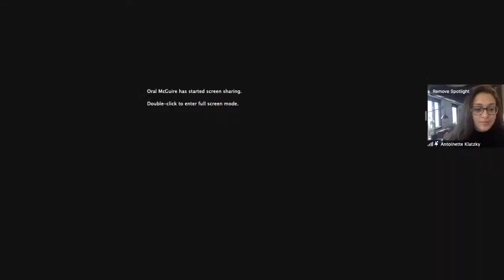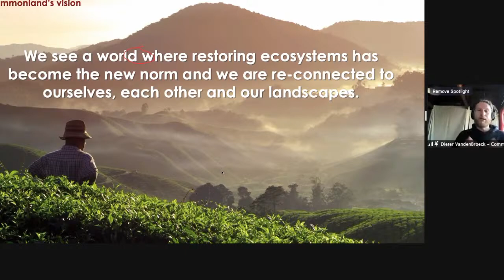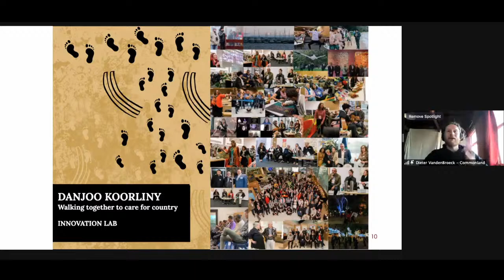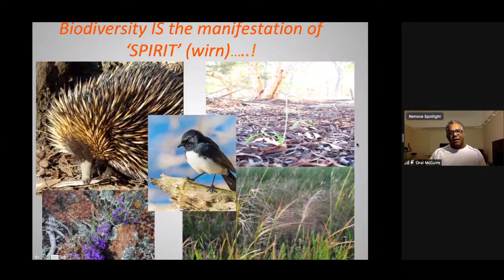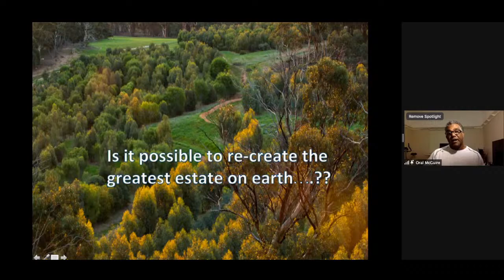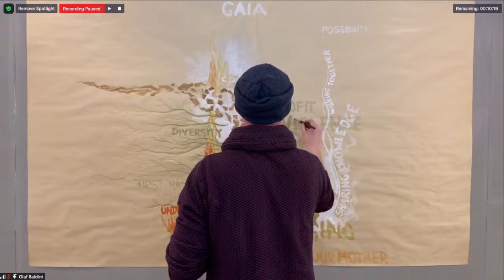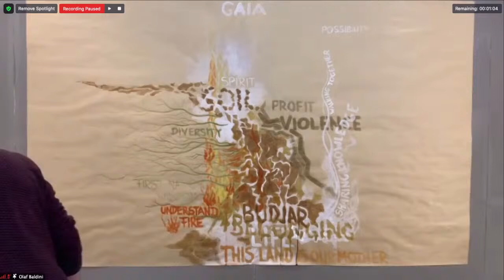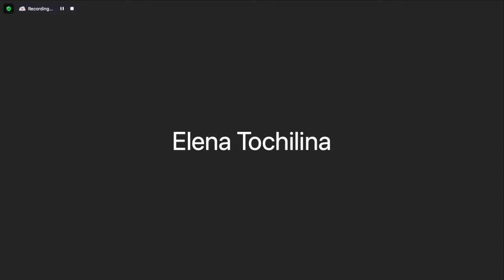(9am EDT) GAIA Journey 2021 | Restoring our Collective Connection to Soil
What are the human consequences of a colonized view of nature? How do we sense into the possibility of our relationship to earth, beginning with the food that cycles through our bodies? In this session, Dieter van den Broeck and Pieter Ploeg, who work through Commonland to steward large-scale landscape restoration projects, will speak with Aboriginal Nyungar leader and landholder Oral McGuire about cultural land management practices to invite us to sense into a healing relationship with soil.

to explore resources and learn more.